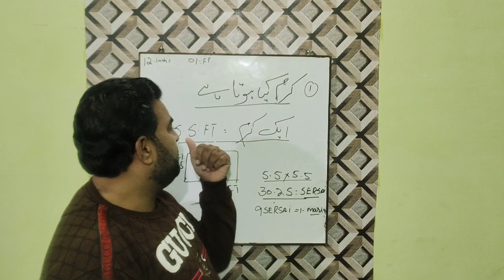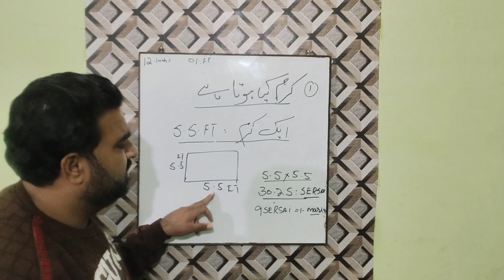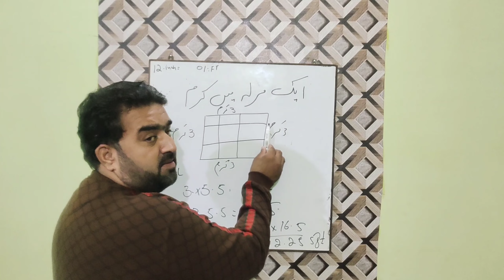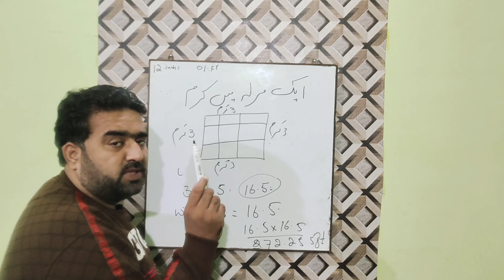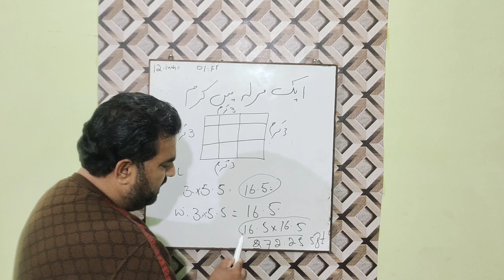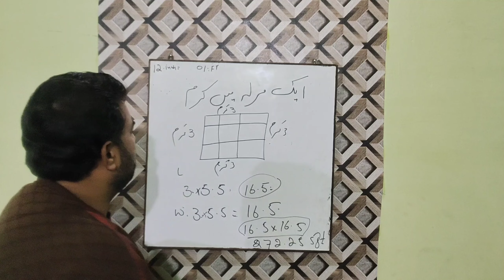what is karam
in this is video i will teach you how to calculate  karam and sersai .what is karam .
how many karam  in marla